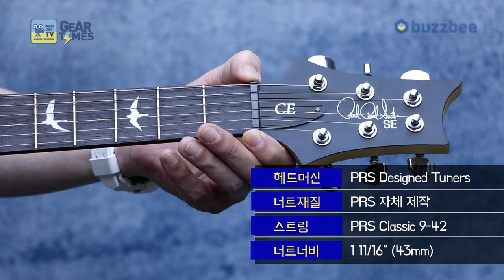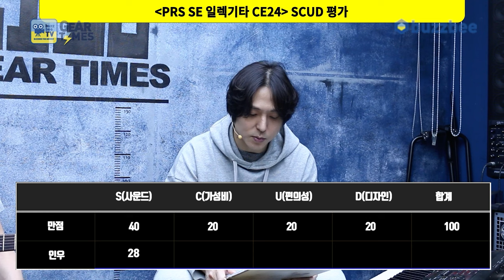[GearTimes 3895회] 피알에스 PRS SE 일렉기타 CE24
피알에스 PRS SE 일렉기타 CE24

0:00 오프닝
3:44 스펙(Spec)
5:27 사운드 테스트(Sound test)
11:47 시연 (Demo)
13:01 한줄평
13:41 점수